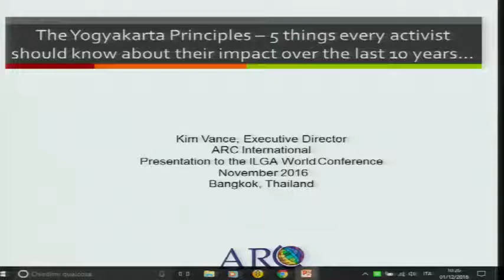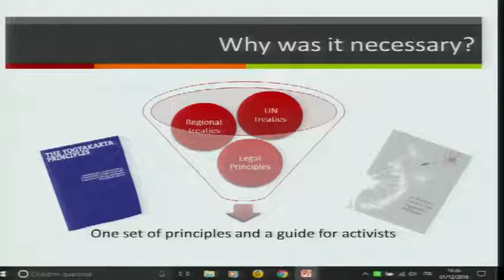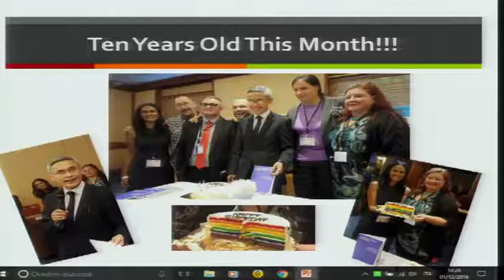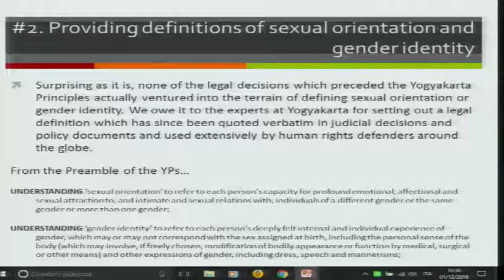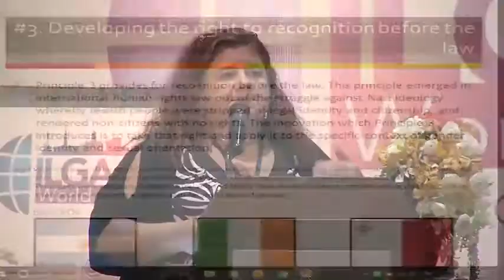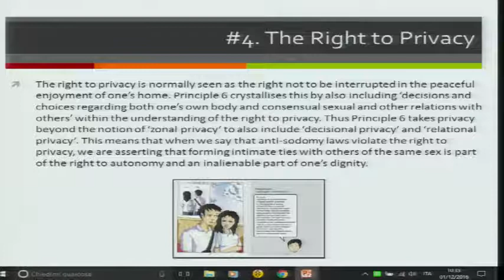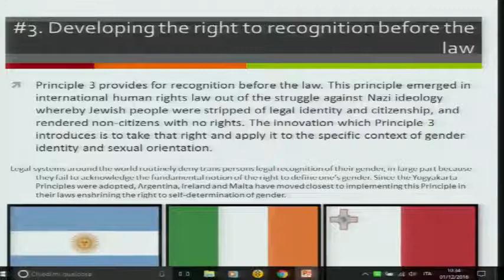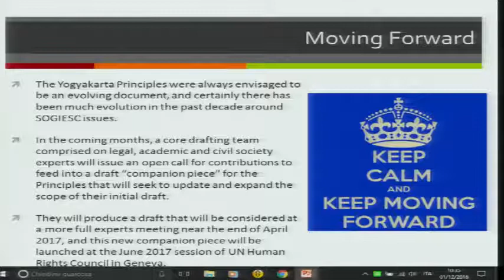The Yogyakarta Principles: five things every activist should know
In this Rainbow Talk at the 2016 ILGA World Conference, ARC International Executive Director Kim Vance reflects on the impact the Yogyakarta Principles have had on the last 10 years, and on how the situation is moving forward.

Thanks to ILGA for the video!